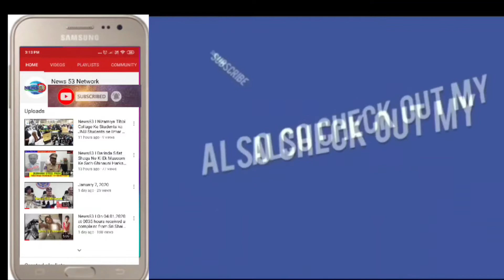News53🌏Aj 2Masoom Bacchiyo Ko Sahi Mukaam Tak Pahunchaya Gaya Tafseelat Ke Mutabiq Golconda Police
Aj 2Masoom Bacchiyo Ko Sahi Mukaam Tak Pahunchaya Gaya

Tafseelat Ke Mutabiq Golconda Police Station Ke Hudood Me Towlichowki Chowrahe Ke Paas 2Masoom Bacchiya Nazar Aaye Ittela Milte Hi Golconda Police Ne Inko Fouri Police Station Lejakar *Sadar Nari Niketan Foundation Safiya Mahi* Ko Madad Talab Ki Ke In Masoomo Ko Ek Shelter De Iske Baad *Safiya Mahi* Ne Golconda Ps Ke Staff Ke Saath Un Masoomo Ko CWC Shelter Home Me Muntaqil Karwadiye